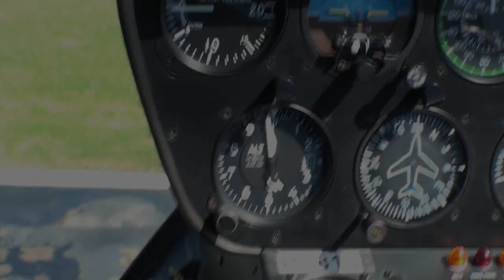casa marina beach sosua helidosa Vidéo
casa marina beach sosua 2009 hélicos Robin 44